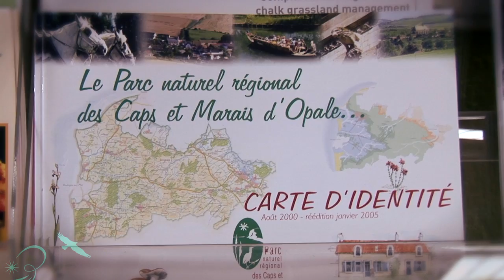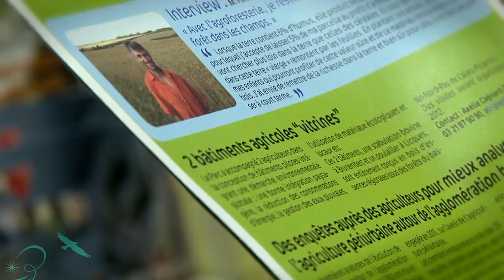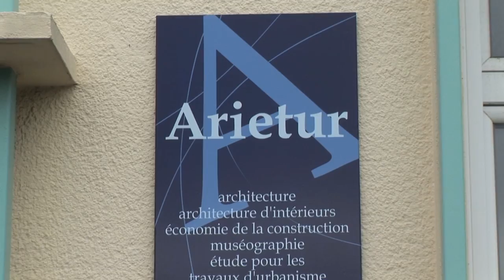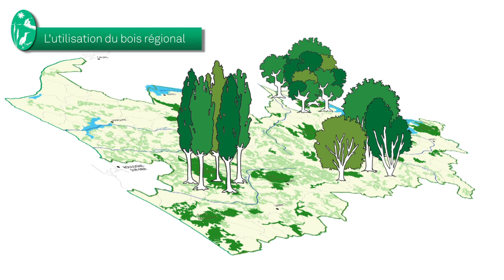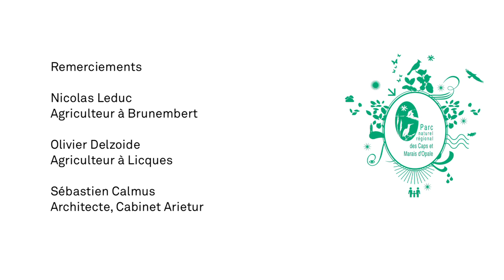Des bâtiments agricoles exemplaires en bois régional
Utiliser du bois pour construire son bâtiment agricole c'est bien. Utiliser du bois issu des forêts de notre région c'est encore mieux. Et quand, en plus, la construction prend en compte la biodiversité, préserve les paysages et permet de réduire les consommations en énergie et en eau, on peut réellement parler de projet exemplaire en matière de développement durable. Bâtiments pilotes et vitrines, le poulailler label rouge d'Olivier Delzoide et la stabulation lait biologique de Nicolas Leduc sont le résultat d'un savant mélange de la volonté, de l'esprit d'ouverture et d'entrepreneuriat de ces deux agriculteurs, ainsi que d'un travail collectif fructueux associant de multiples acteurs.
Ces deux démarches entrent pleinement dans la mission d'expérimentation du Parc naturel régional et, grâce au soutien des politiques publiques, ajoutent une pierre à l'édifice vers de réelles perspectives de développement de la filière bois régionale.